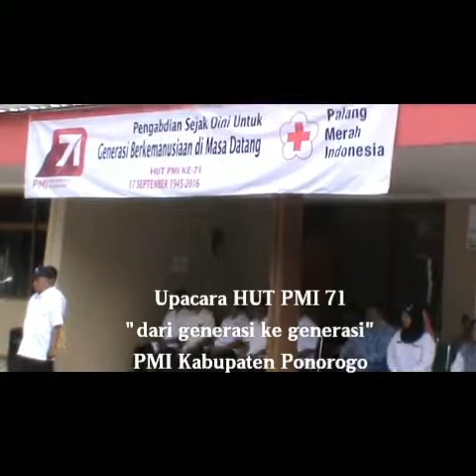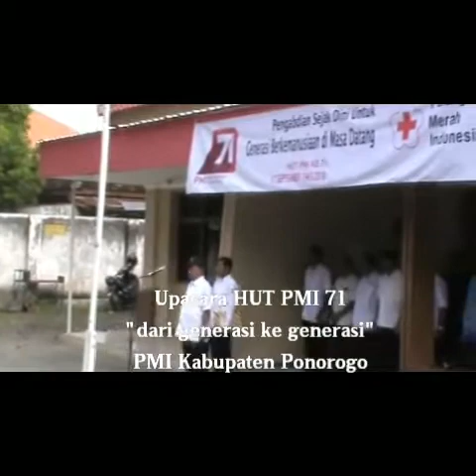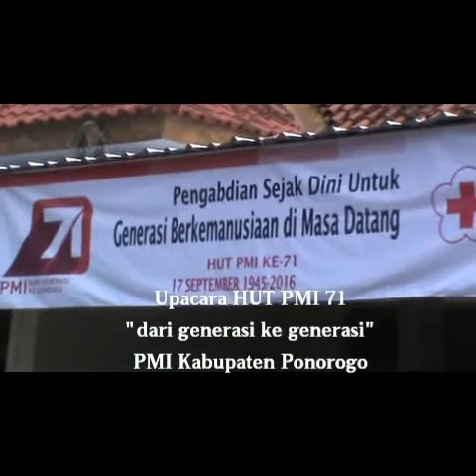Upacara HUT PMI ke 71 di Ponorogo